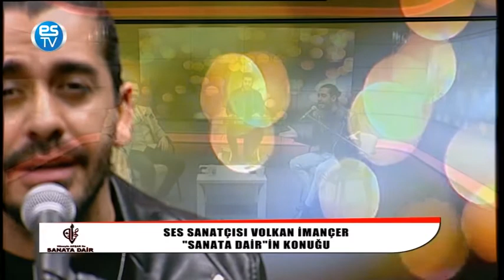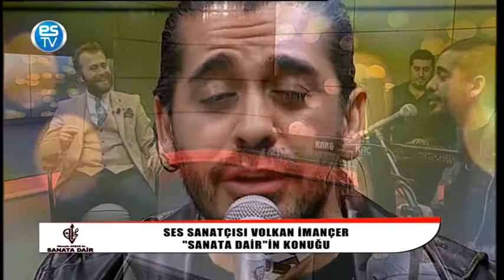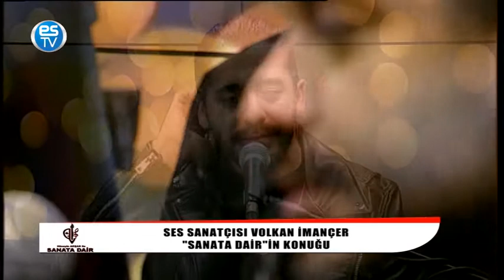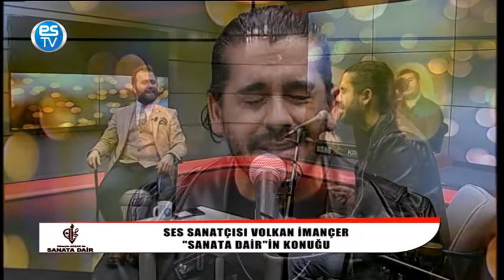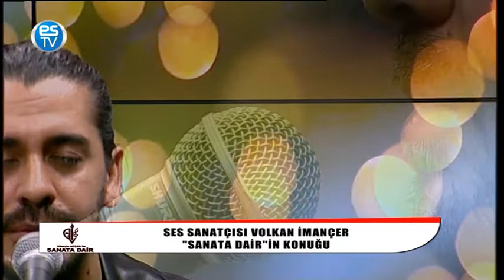SANATA DAİR ''VOLKAN İMANÇER'' 05.12.2020